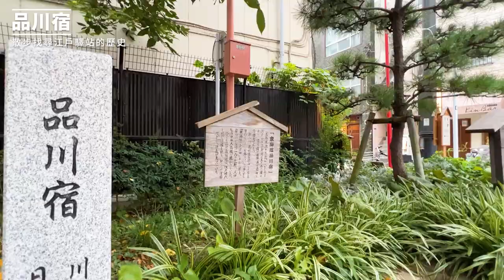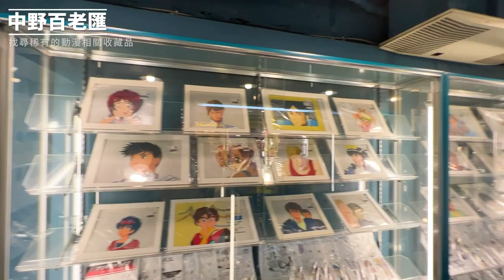7個東京私房景點｜東京自由行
東京還有哪些 獨特又有趣 的地方？
讓東瞧用2分鐘的時間
介紹
現況的東京，包含我們這次參訪的景點
有許多開闊的戶外風景，或者有參訪人數上限的博物館等等
能夠安心旅遊的場所
詳細的景點介紹，可以參考之前發布的5篇介紹文章
點擊👉 東京必遊行程推薦 即可閱讀
備註：所有拍攝過程皆符合防疫規定，僅在許可情形下取下口罩
鳴謝：Tokyo Tokyo